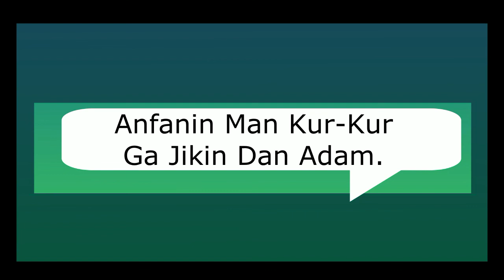Anfanin Man Kur Kur Ga Jikin Dan Adam